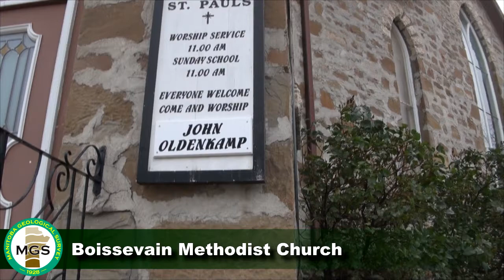MB GeoTour 8 - Boissevain Methodist Church with Upper Cretaceous Boissevain Formation building stone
St. Paul's United Church of Canada was built in 1893 at corner of Johnson and South Railway, in the town of Boissevain, Manitoba. Approximately 90% of its exterior walls are slabs of cemented Upper Cretaceous Boissevain Formation, with some Tyndall Stone (from Garson, Manitoba) used around the windows and doorways. The Boissevain sandstone was probably quarried south of the town (near its present water reservoir), where the Cretaceous Boissevain Formation is exposed at surface (See: Video #9).